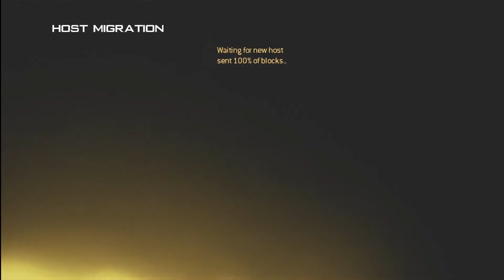DOM Afghan 27-4